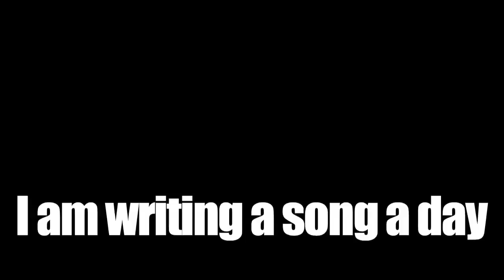Song A Day #249: Bicycle Boulevard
the air is so much cleaner
the grass is so much greener
the people much less meaner
on bicycle blvd.

the street is much less scary
the bikes are way less wary
the people are more hairy
on bicycle blvd.

i wanna be where the bikes roam free
i wanna reside where the folks are always riding
so unencumbered
when the cars are outnumbered
on

the lungs are so much stronger
the days are always longer
the ping is so much ponger
on bicycle blvd.

the weather's always better
you never need a sweater
you can always go and get her on
on bicycle blvd

can't you hear those bike bells ringing
can you hear those breaks a squealing
hear those those voices singing

the faces are so happy
commute is so more snappy
and 100 times less crappy
on bicycle blvd

you'll feel like a winner
if your a pro or a beginner
and you just might get thinner
on bicyle blvd